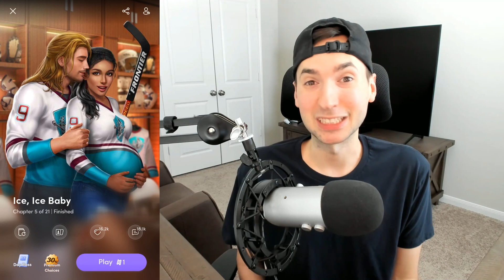PREGNANT, TEASING, AND ALLERGIES! Ice Ice Baby ❄️🤰 Part 5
Playing Chapters Ice Ice Baby!

Not us doing absolutely everything wrong on our first day living with the baby daddy.

★GAME: Playing Choose Your Story game, Chapters - Ice Ice Baby
★SOCIALS: Barely use